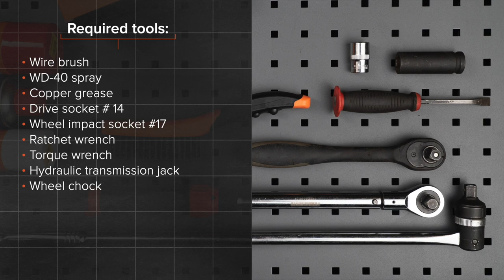Hvordan bytte bak fjærer der på PEUGEOT 107 1 (PM, PN) [AUTODOC-VIDEOLEKSJONER]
Hvordan bytte bak fjærer / bak spiralfjærer / bak opphengingsfjær på PEUGEOT 107 1 (PM, PN) 1.0 Hatchback 06.2005–og frem til nå [AUTODOC-VIDEOLEKSJONER]

Fjærer for kjøretøyet CITROËN C1 I (06.2005–...) / TOYOTA Aygo (AB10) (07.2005–...) bør som regel erstattes i én og samme prosedyre. Det er imidlertid noen små forskjeller, på grunn av spesifikke egenskaper ved kjøretøyets design.

Alle video- og PDF-veiledninger om utskifting av deler i PEUGEOT 107 1: last ned og se på AUTODOC CLUB

🛠️ Verktøyene du trenger for å erstatte bak fjærer:
- stålbørste
- WD-40 spray
- kobberpasta
- pipenøkler nr.14
- hjulpipe №17
- skrallenøkkel
- momentnøkkel
- hydraulisk transmisjon jekk
- stoppekloss